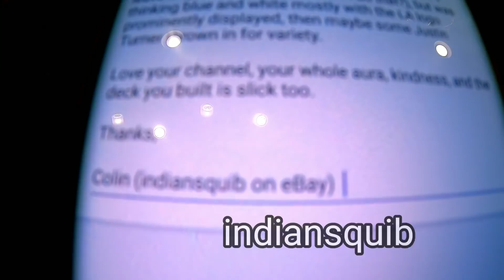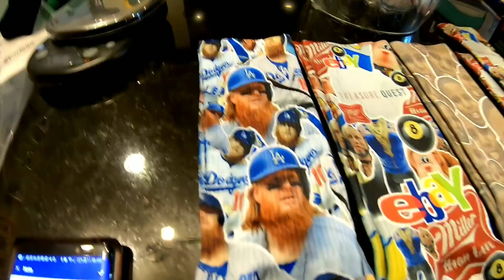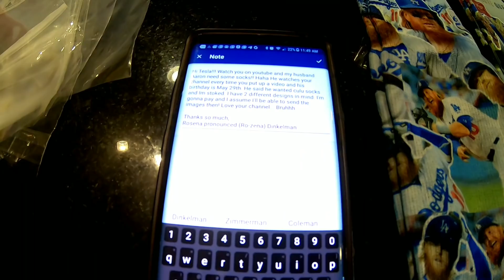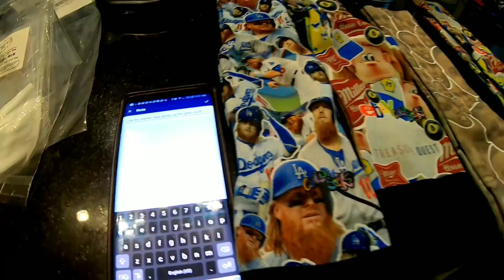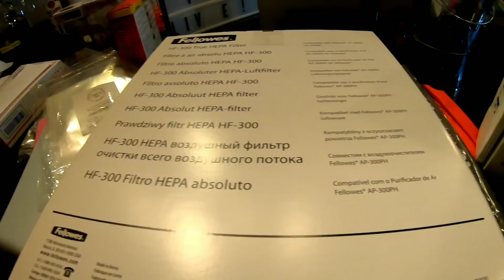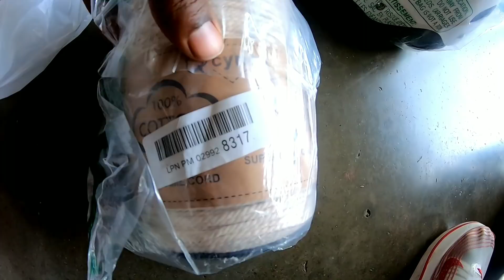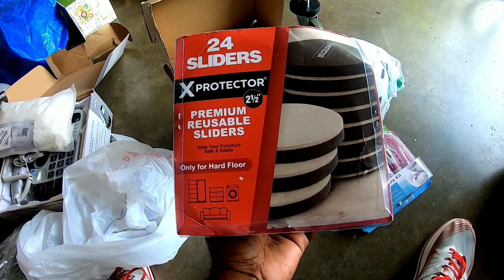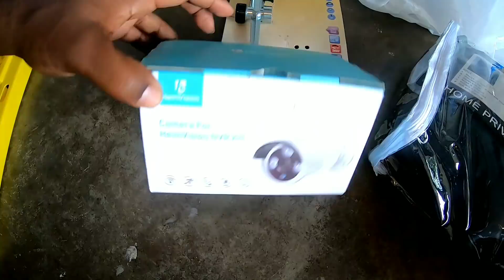Grabbing more inventory for eBay | what sold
Went to a local liquidation BIN store sourcing for product for ebay. Got the boys hair cuts and made some cool socks. Check out the video

Thanks Ralph for the sounds.. Check out his Instagram

My terrible Ebay store:

Equipment:
Go pro hero 7 Black
Slingstudio
Rode Rodecaster pro
Canon M50
DJI Mavic mini drone